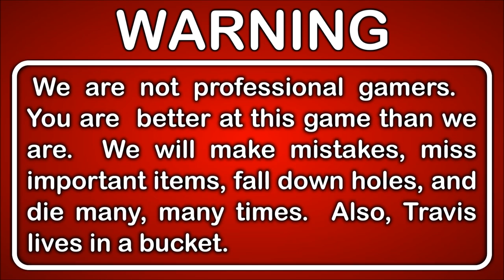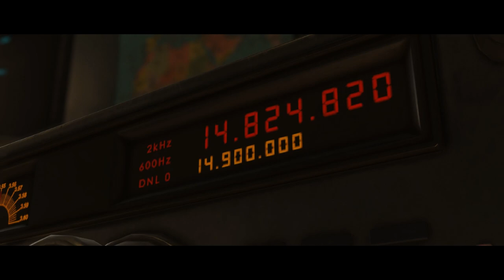Let's Play Injustice 2 Story Gameplay Walkthrough Blind Part 4 - The Flash and His Pet T-Rex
The Flash decides it's time to return to action, but Gorilla Grodd has a plan to take him out.  Will the evil ape and his allies be able to beat the fastest man alive?

This is Part 4 of our Let's Play Injustice 2 playthrough.

DESCRIPTION

Injustice 2 is the super-powered sequel to the hit fighting game Injustice: Gods Among Us that allows players to build and power up the ultimate version of their favorite DC characters. Featuring a massive selection of DC Super Heroes and Super-Villains, players can personalize iconic DC characters with unique and powerful gear earned throughout the game.

Injustice 2 continues the epic cinematic story introduced in Injustice: Gods Among Us as Batman and his allies work towards putting the pieces of society back together while struggling against those who want to restore Superman’s regime. In the midst of the chaos, a new threat appears that will put Earth’s existence at risk.

GAMEPLAY FEATURES

Injustice 2 offers the latest DC fighting game experience that expands on the previous title’s larger-than-life showdowns. Every battle defines you in a game where players personalize iconic DC characters with unique and powerful gear earned throughout the game. For the first time gamers can take control of how their characters look, fight, and develop across a variety of game modes. Players can play from the biggest DC roster ever offered in a fighting game, from classic fan favorites such as Batman, Superman, Supergirl and Aquaman, to astonishing new villains like Atrocitus and Gorilla Grodd. Battles will take place across arenas that have evolved in scale and span across iconic locations such as Metropolis, Gotham City, and Atlantis.

GAME INFO
Name: Injustice 2
Developer: NetherRealm Studios
Publisher: Warner Bros. Interactive Entertainment
Genre: Fighting
Platforms: Android, iOS, PlayStation 4, Xbox One
Release Date: May 16, 2017

VIDEO INFO
Knight and Day
Let's Play
Injustice 2
Gameplay Walkthrough
Normal Difficulty
Blind Playthrough